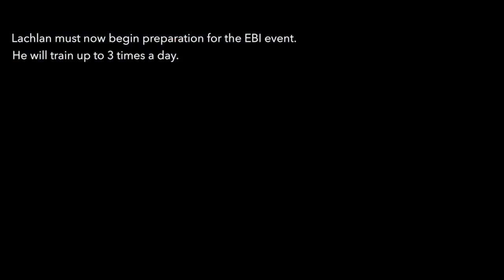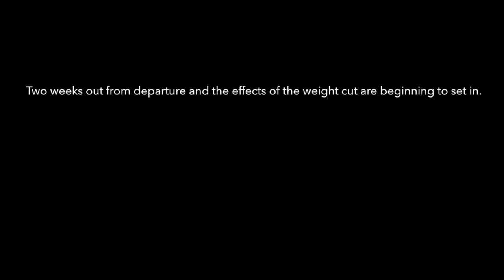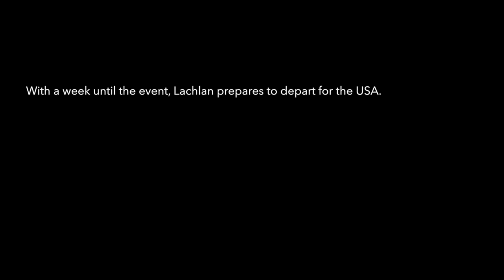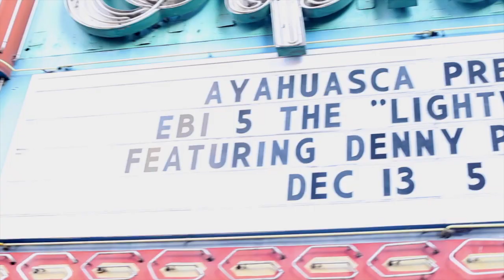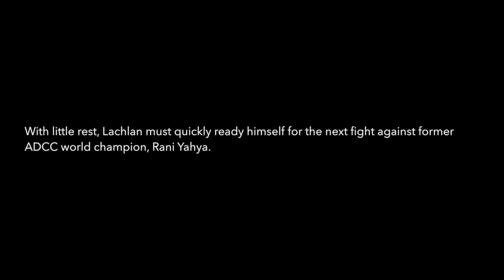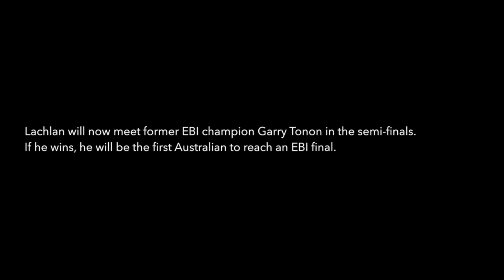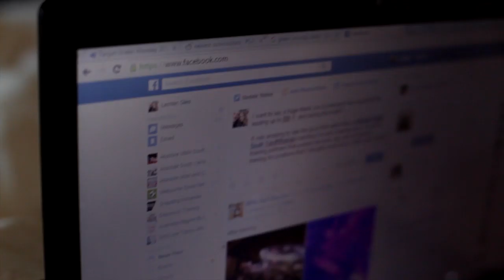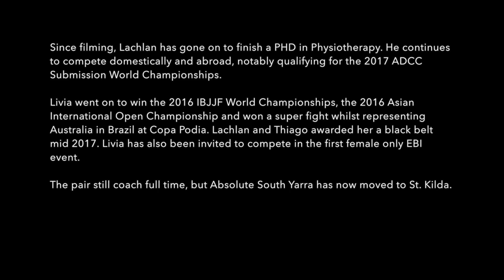yearoftheraptor (2015)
After years of dedication, international training camps and competitions, Lachlan Giles is the first ever Australian to be invited to compete in the Eddie Bravo Invitational – one of the most exciting Brazilian Jiu Jitsu competitions in the world. A deeply disciplined man, he has an innate ability to to manage the challenges of life. But with the odds stacked against him, will he have the grit and determination to do what it takes to win? At his side will be Livia Gluchowska, partner of half a decade, and 2-time female world champion. This relationship will be one of many that is put under stress as Lachlan pushes his body and mind to breaking point in a single-minded quest to reach the top.

Shot before Lachlan was an ADCC giant killer, before people could pronounce his name and when we were just a small team out of South Yarra, Melbourne. This intimate portrait attempts to capture the choices made and actions taken that ultimately led to Lachlan becoming that which he is today.